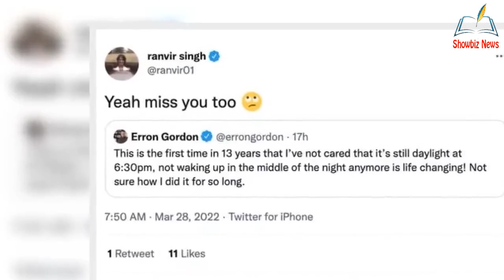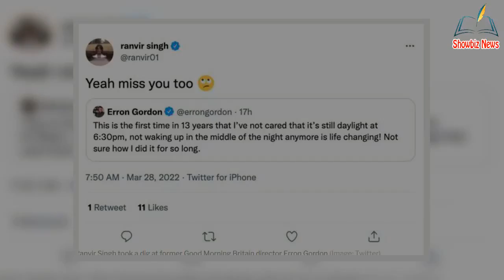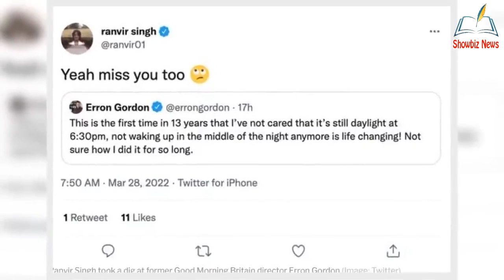Ranvir Singh 'rolls her eyes' @t former GMB director's 'life changing' update after exit